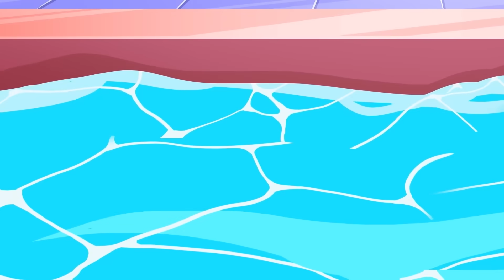Baby Cars Pizza Delivery Song 🍕 We Love Pizza! Funny Kids Songs and Nursery Rhymes by Baby Cars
Everyone loves yummy pizza, even Baby Cars! 🍕 When Vroomy tried to deliver a pizza to his friend Tractor, he got into a lot of trouble and ended up delivering an empty box to the tractor! To deliver the order without incident, he needs the help of a friend... Do you want to join us?
00:00 Baby Car tries to work in pizza delivery
2:47 We Love ice cream song
6:45 Hot VS Cold FoodTruck competition
9:47 Magic rainbow juice song
LYRICS
Pizza vroom-vroom,
Is coming to you!
Pizza-pizza oh yeah!
Pizza vroom-vroom,
And for your friend too,
Pizza-pizza, oh yeah!

Oh, Pizza! Hurray!
Delivery's on the way!
Oh, Pizza! Hurray!
I am in a hurry!
Oh, Pizza! Hurray!
Oh, Pizza! Hurray!
Pizza's making my day!

Pizza-pizza hey,
It is only for  me!
Pizza-pizza oh yeah!
Pizza-pizza hey,
The sneaky game we play!
Pizza-pizza, oh yeah!

Oh, Pizza! Hurray!
Oh, Pizza! Hurray!
Oh, Pizza! Hurray!
Oh, Pizza! Hurray!

Pizza-pizza day,
Is a bit rainy?
Pizza-pizza oh yeah!
Pizza-pizza day,
Be careful on your way,
Pizza-pizza, oh yeah!

Oh, Pizza! Hurray!
Oh, Pizza! Hurray!
Oh, Pizza! Hurray!
Oh, Pizza! Hurray!

Pizza-pizza how?
Just grab it! Here you go!
Pizza-pizza oh yeah!
Pizza-pizza how?
Aha! We love it so!
Pizza-pizza, oh yeah!

Hey, pizza, oh! Pizza!
One of my favorite treats! Ah!
I eat, you eat, he eats ah
Tomatoes, cheese and meat, ah!